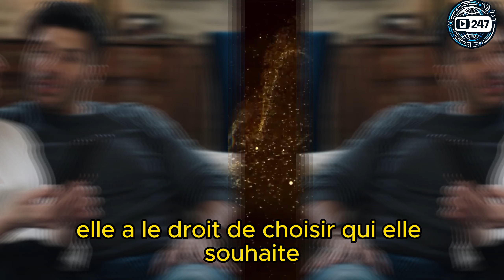[Résumé ITC897] Les aveux de Vic. Anthony embrasse Hortense | Zacharie et Laetitia se réconcilient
Plongez dans le monde complexe de "Ici tout commence" avec notre récapitulatif complet de l'ITC 897, diffusé le jeudi 4 avril 2024. Cet ITC promet un véritable tourbillon d'émotions, mettant en scène une révélation choquante pour Hortense, une réconciliation entre Zacharie et Laetitia, et l'émergence d'une amitié entre Souleymane et Pénélope.

Découvrez les conséquences des actions passées alors que le sombre secret de Vic est révélé, menaçant le lien fragile entre les sœurs. Assistez à la manière dont Zacharie et Laetitia naviguent à travers leurs malentendus pour trouver un nouveau terrain d'entente, et comment les luttes de Souleymane en cuisine conduisent à une victoire inattendue avec le soutien de Pénélope.

Dans cette vidéo, nous vous guiderons à travers chaque moment pivot, offrant des insights et des commentaires sur les développements dramatiques au prestigieux institut culinaire. De la rupture et la trahison au pardon et à la croissance, l'ITC 897 témoigne de la persévérance de l'esprit humain face à l'adversité.

🔹 **Points forts de l'ITC 897 :**
- Le monde d'Hortense est bouleversé par une confession de Vic.
- Le chemin vers la réconciliation pour Zacharie et Laetitia à travers un geste significatif.
- Le défi culinaire de Souleymane et le soutien de Pénélope.
- L'impact des décisions personnelles sur les relations et la perception de soi.

🔹 **Pourquoi vous devriez regarder :**
- Obtenez une analyse approfondie du développement des personnages et de la progression de l'intrigue.
- Engagez-vous avec d'autres fans dans la section des commentaires et partagez vos théories et prédictions.
- Restez à jour avec les derniers rebondissements dans "Ici tout commence".

Votre destination unique pour explorer les complexités des relations, de la croissance personnelle, et de l'excellence culinaire dans le monde des séries télévisées.